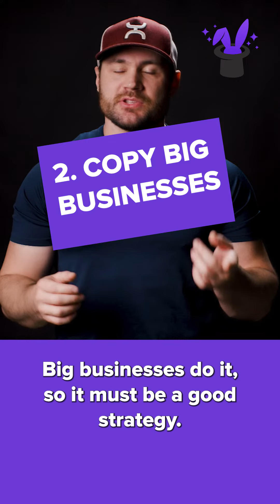3 Marketing Myths You Should Know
1. Cast a wide net
2. Copy big businesses
3. Analyze social platform demographics